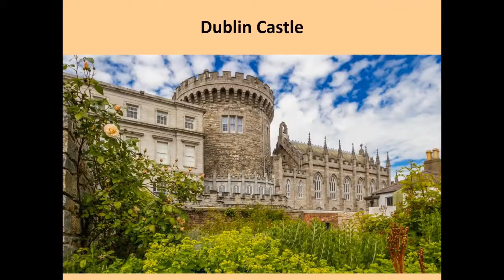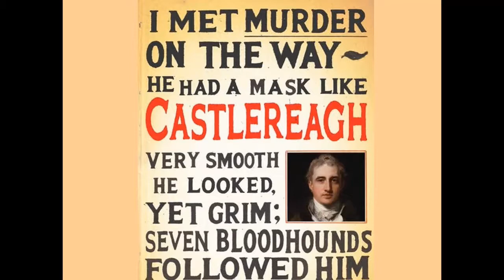The 2nd Marquess of Londonderry, (Lord Castlereagh)